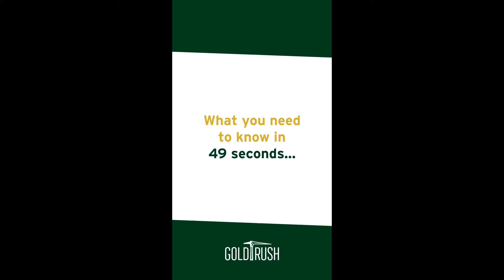Gold Rush 2021: NPHC Yard Show